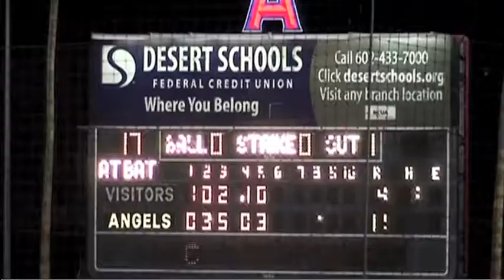2007 MSBL World Series - "Here's a swing and a long drive, way back, deep left field ..."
Dennis Barna rips an RBI single as the Komox Marine Harvest Canadians increase their lead against Michigan RIT Music at the 2007 MSBL World Series in Phoenix, AZ.